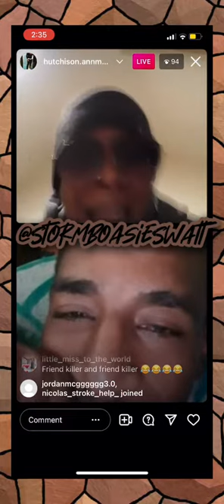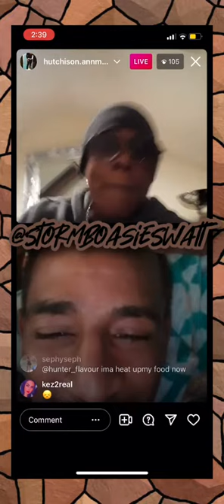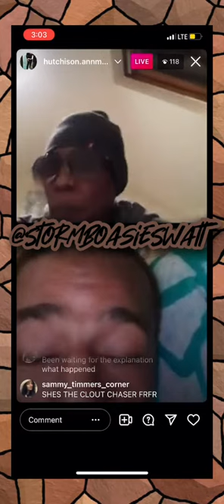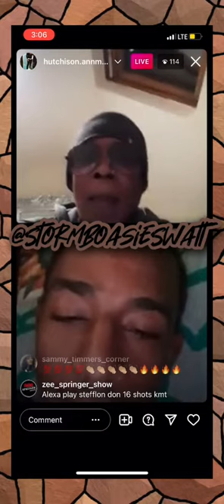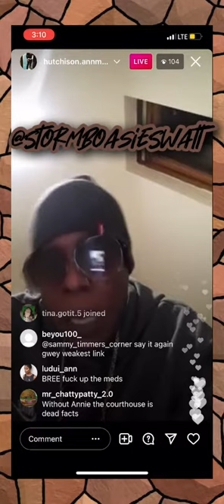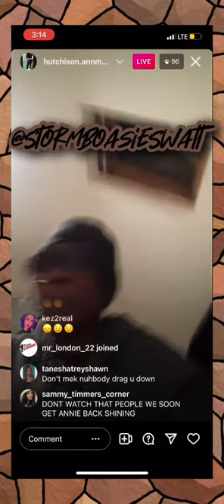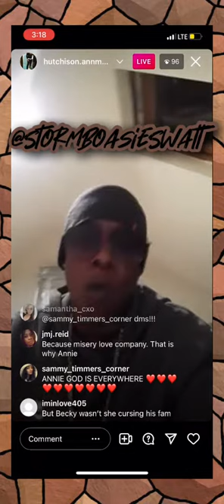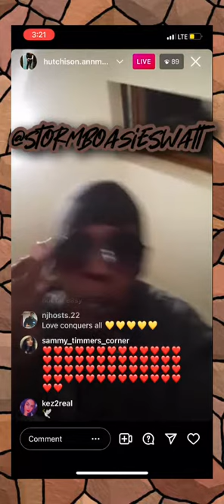Annie A Rub & Scrub Di Ppl Dem Pon Har Live Oh God This Is Sad Mi Nah Lie 😫 I Hope They Work Things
Out‼️‼️